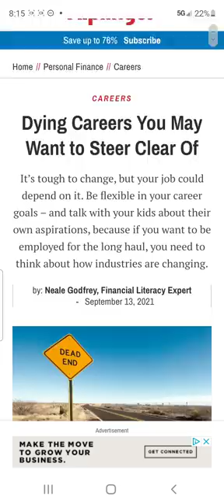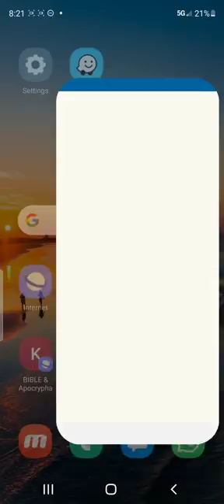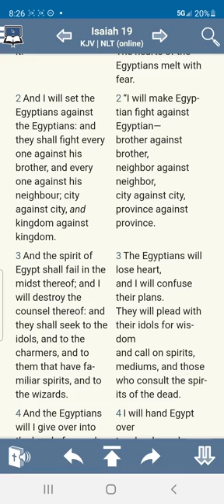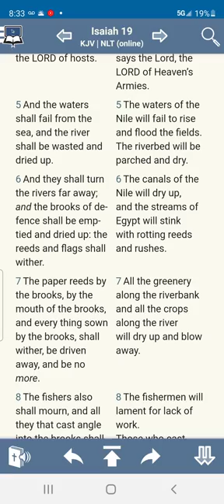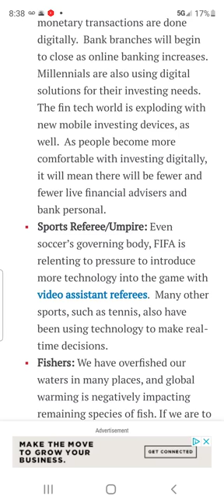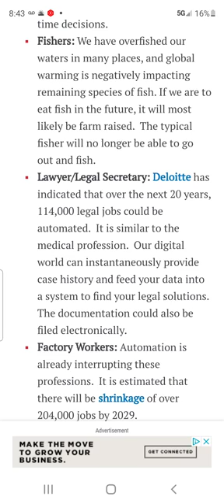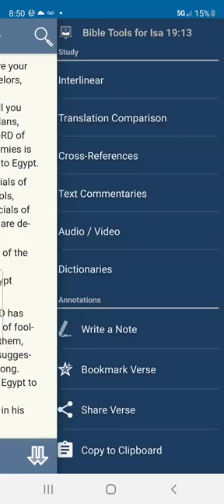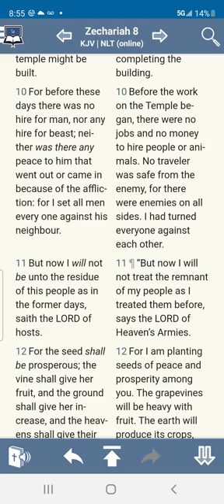"There shall be no work for EGYPT"